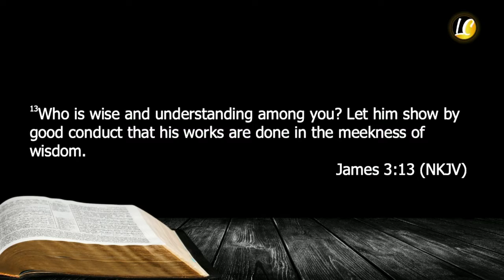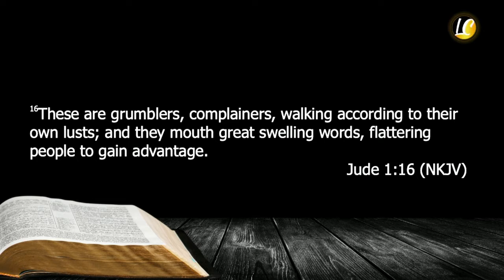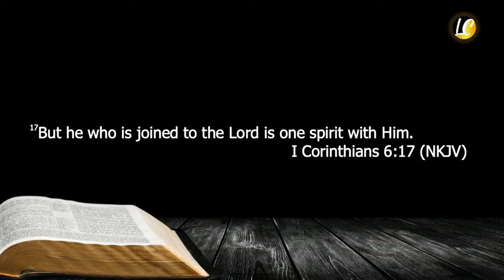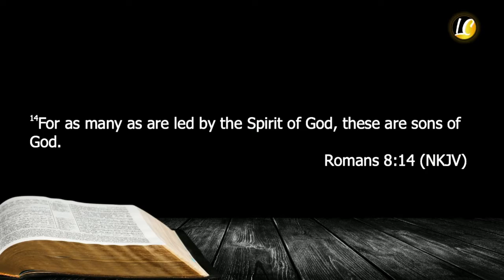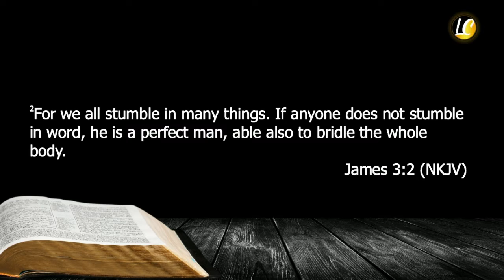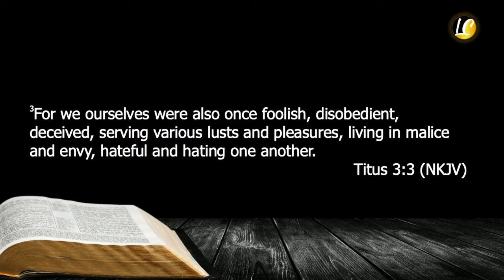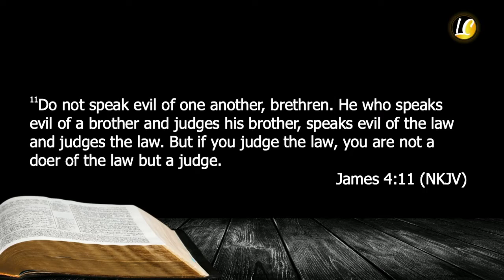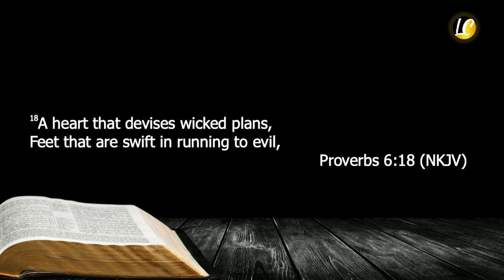From Curses to Blessings / De Maldições para Bênçãos P-11 Ap. Sandra Santos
Conversations Originated in the Soul / Conversações Originadas na Alma